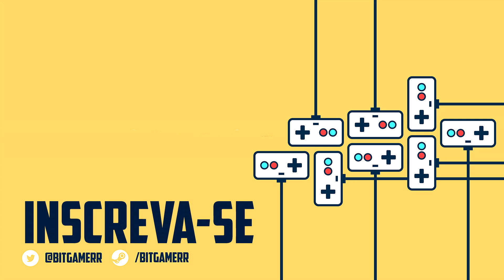NINJA DAS SOMBRAS! - Stick Fight ‹ Bitgamer ›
Stick FIght! a melhor partida de todas ! Com Cazum e Strikker!

Amigos.

Stick FIght
Jogo de Palito
Boneco de Palito
Bitgamer